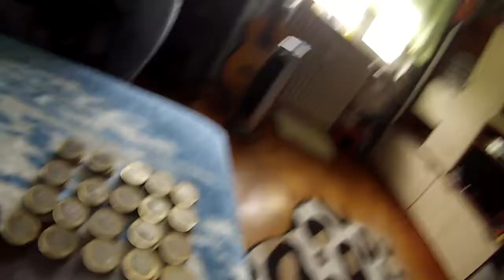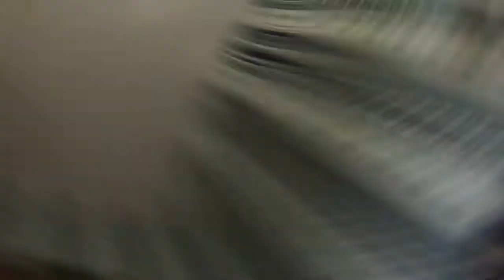Utólag Ballagás itthon :))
Sziasztok!

© József Terbe - 2013